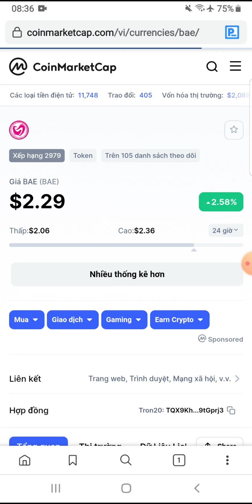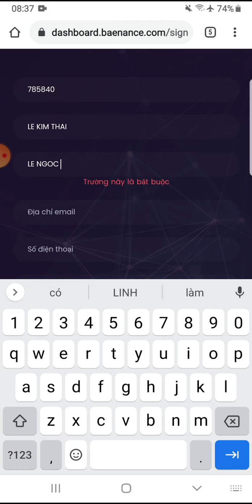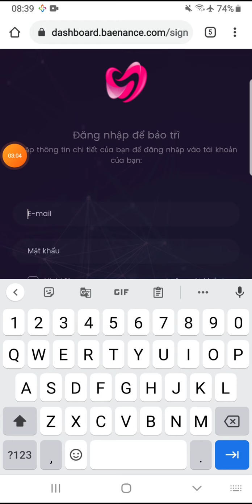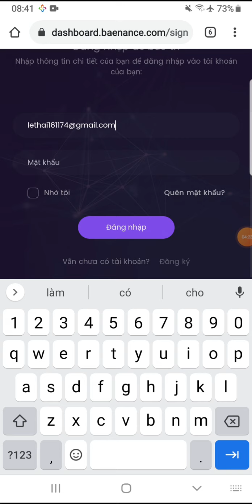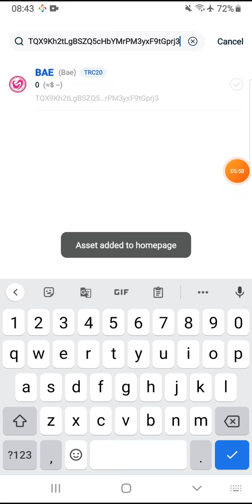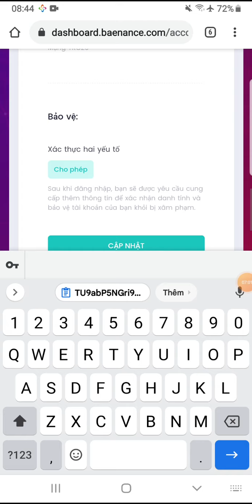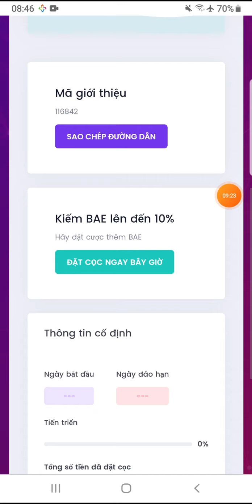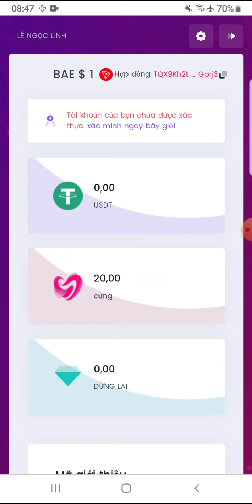Kèo ngon, đăng ký tài khoản nhận ngay 20 BAE (45.8$) vào ví. Dự án tiềm năng không nên bỏ lỡ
Link đk:
Mã mời: 785840

CÁC WEB ĐÀO COIN UY TÍN VÀ TIỀM NĂNG. KHÔNG NÊN BỎ QUA

👉 Web kiếm đồng Preseach miễn phí giá 0,2$/Pre. Đã list nhiều sàn. Cơ hội x5 x10.. trong tương lại

👉 KÈO NGON ĐÀO ĐỒNG BZZ MIỄN PHÍ TRỊ GIÁ 138$ (26 BZZ). ĐÃ LIST NHIỀU SÀN. GIÁ HIỆN TẠI 5.35$/BZZ. Kèo ăn chắc

👉 Web tự động đào các đồng coin miễn phí, rút tiền uy tín, không cần treo máy

👉 Web claim đồng TRX, siêu khủng, siêu nhanh, claim liên tục rút ngay về ví FAUCETPAY